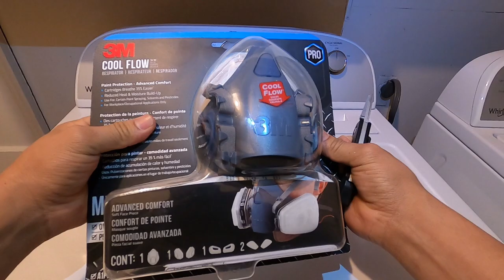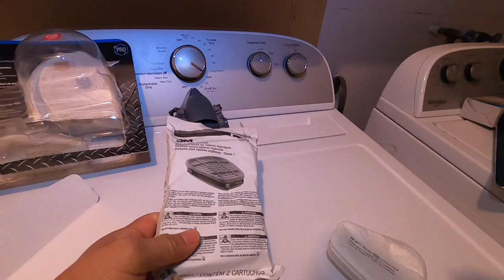Cual es la mejor mascara para sprayar pintura y cómo darle mantenimiento.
Cual es el mejor respirador para la pintura y cómo darle mantenimiento.